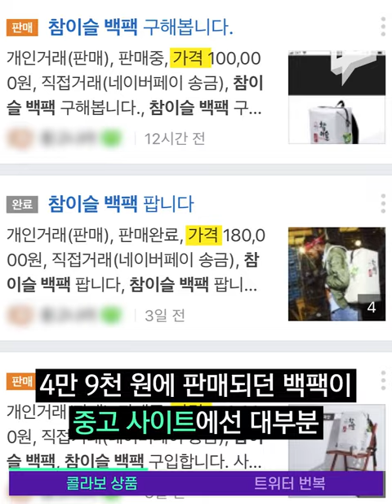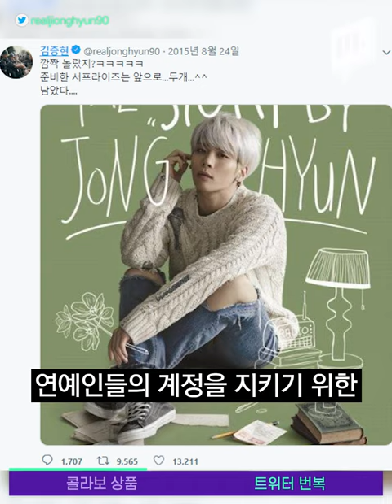5분 만에 완판된 소주 백팩! 왜 사려는 걸까? / 14F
식품과 패션업계의 콜라보로 탄생하고 있는 일명 푸드패션. 참이슬 백팩는 나온 지 5분만에 400개가 모두 완판됐는데요, 인싸템으로 자리잡아 중고 사이트에서도 원래 금액보다 높게 거래되고 있습니다.